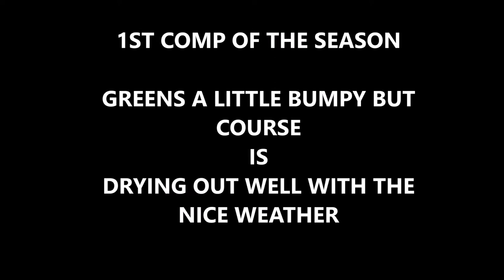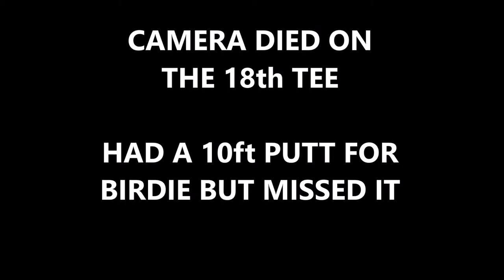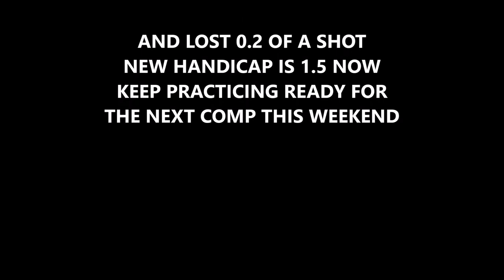JOURNEY FORE SCRATCH - FULL COMPETITION IN 8 MINS - BURY GOLF CLUB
1st comp of the season - April Monthly Medal